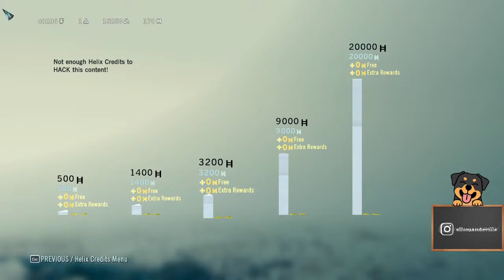🔴 How far we would go??? - Assassin's Creed Unity (PC) Walkthrough #18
Alright, it's been 1 week *again* since I haven't done a Livestream for our ACU walkthrough. We're still going to grind with the side quest and finish with the MAIN QUEST!!!

Assassin's Creed Unity is an action-adventure stealth game set in an open-world environment. The game's combat system was greatly refined over previous entries in the series, with fencing being used as an inspiration for the new system. In addition to returning weapons from previous games, Assassin's Creed Unity introduces the Phantom Blade. The Phantom Blade uses the mechanics of a crossbow to fire a silent projectile at a great distance, while still serving the same role as the Hidden Blade in previous Assassin's Creed games. In-game navigation was also overhauled: new "Free-run up" and "Free-run down" commands were added to make it easier for the player to scale buildings in either direction, allowing players to make controlled ascents and descents at will. Additionally, Arno learns new moves throughout the game, but the player can also purchase new skills as well. With the updated, larger crowds, new interactions with them are also available. The crowd regularly presents many activities, appearing organically, that the player can then choose to engage in at their leisure. Examples include scaring a group of bullies by pulling out a weapon, "settling" a disagreement between two civilians by killing one of them, which is usually a Templar, or chasing down a thief who has just pickpocketed somebody. Completing a set of these crowd events gives you either a monetary reward or a piece of armor.

🔴 LIVESTREAM SCHEDULE 🔴
⏰ Wednesday, Thursday&Saturday, 08:30 PM GMT+7

✔️ If you want to play with me, you can add my ID
Steam: rottisgame